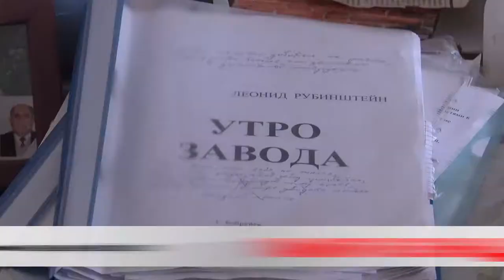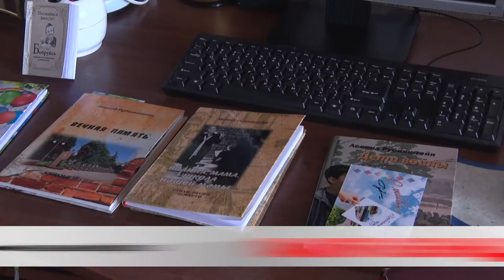Памяти Леонида Рубинштейна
В пятницу, 16 июля, на 83-м году ушел из жизни Почетный гражданин Бобруйска Леонид Аронович Рубинштейн. Писатель, поэт, инженер, общественный деятель. «Счастье жить», «Негасимый мир», «Дорогами жизни», «На одном дыхании», «Они спасли мир» – только малая часть его произведений. Он так много сделал для родного города.